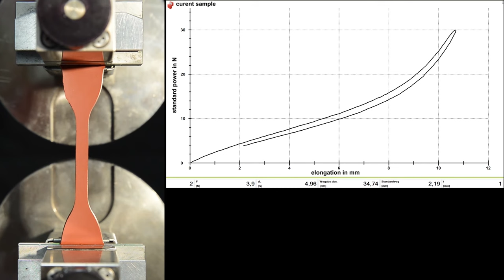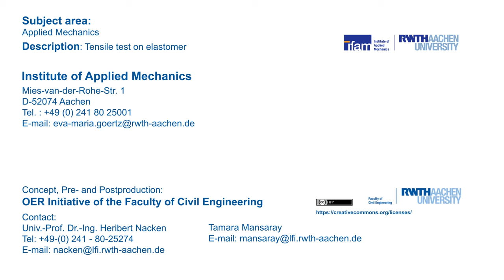Tensile Test on Elastomer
"The stress-strain behavior of elastomers is elastic but strongly nonlinear. While for a large range of deformation the stress shows a plateau, at high elongation the stiffness increases significantly."